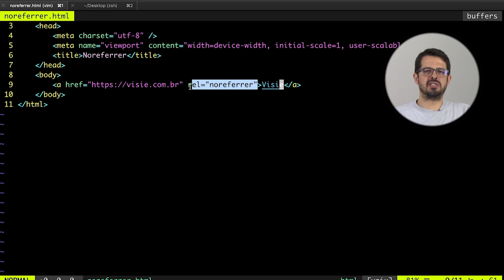Dicas de HTML e JavaScript: Links para sites que você não confia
Continuando nossa série com dicas de HTML, CSS e Javascript, vou ensinar vocês a fazer links para  sites nos quais você não confia. Estranho? Confira agora e entenda!